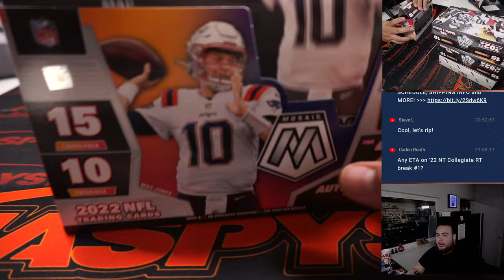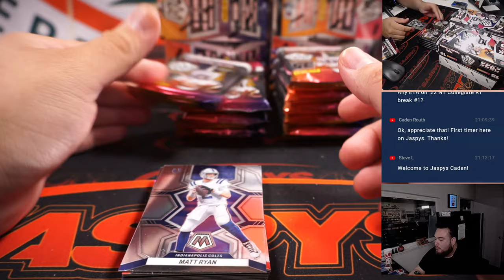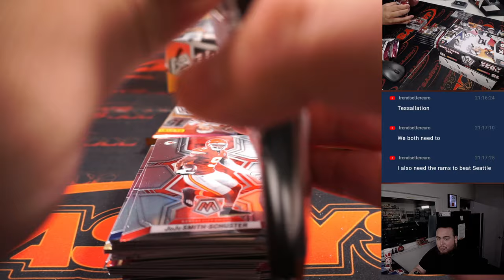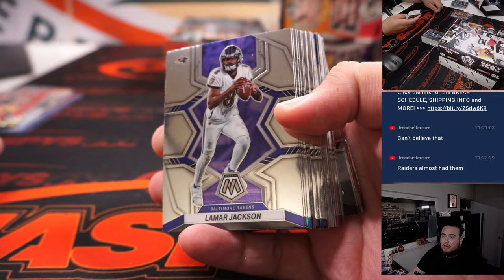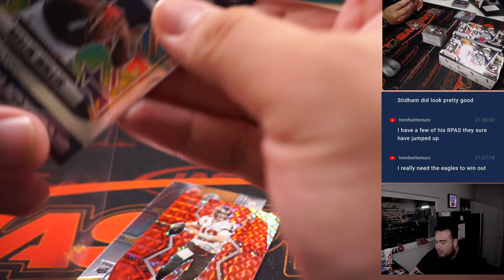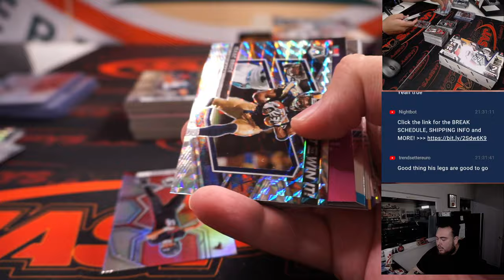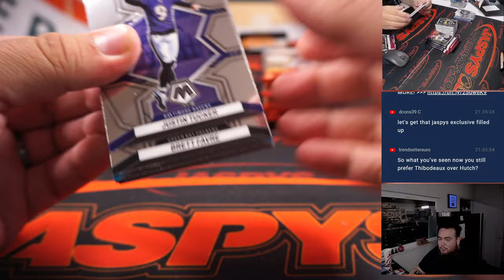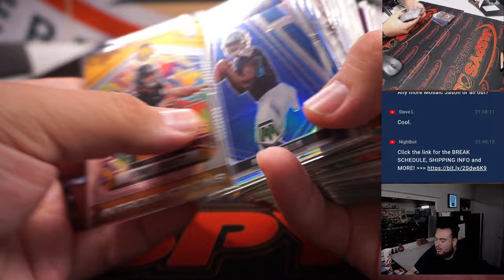W. 1/4/23 - 2022 Panini Mosaic Football 6-Box 1/2 Case Break #10 *PYT*